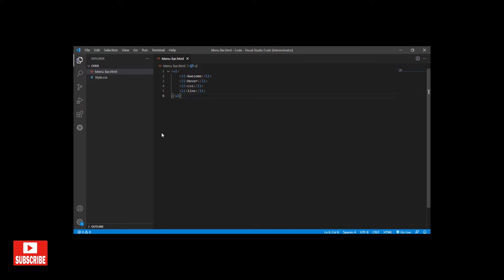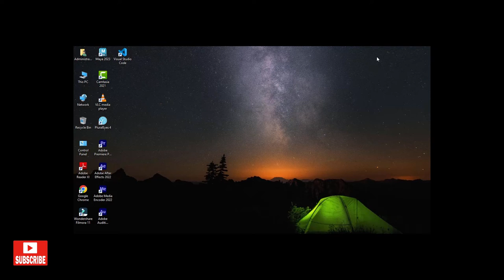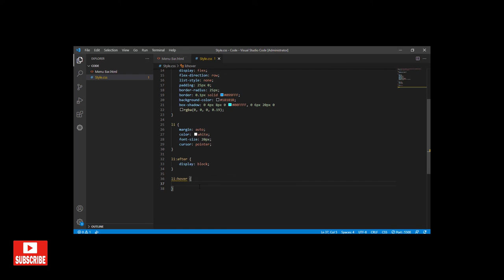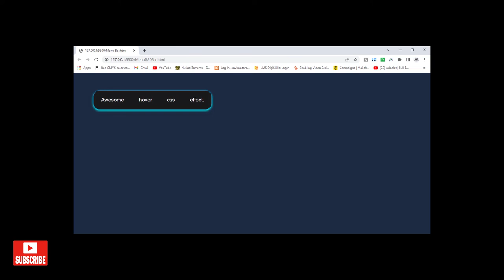Create Menu Bar using Flex